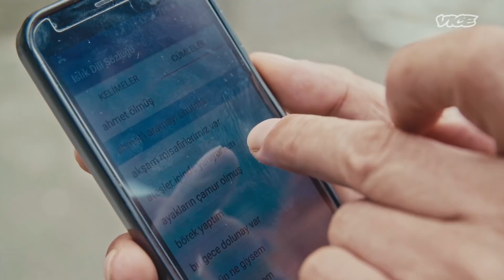The Village Where People Talk in Bird Language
In the lush mountains of Northern Turkey a centuries old language and tradition has been passed on from generation to generation; speaking the 'Bird Language.' But as modern technology, particularly mobile phones, has proliferated, the language has come under threat. UNESCO declared the Bird Language as an intangible piece of cultural heritage and there are some who are working to keep this part of their culture alive.

Director: Michael Downey